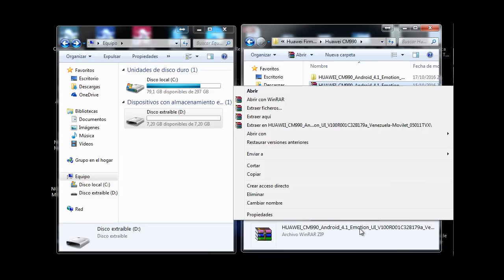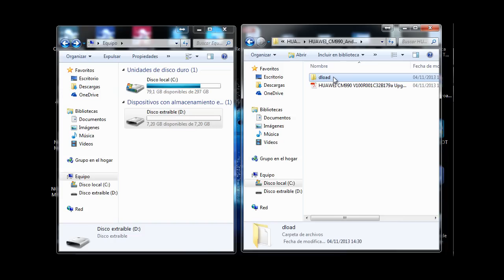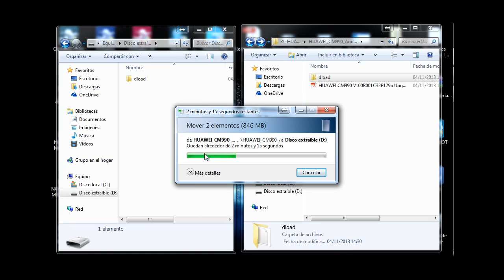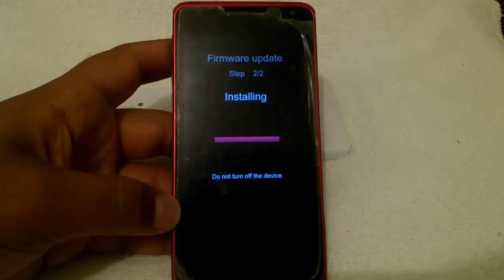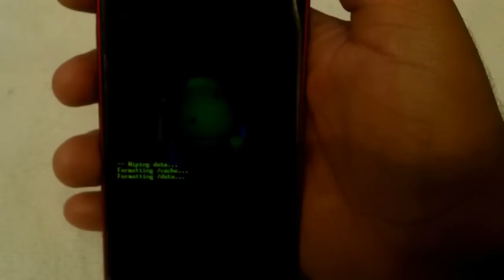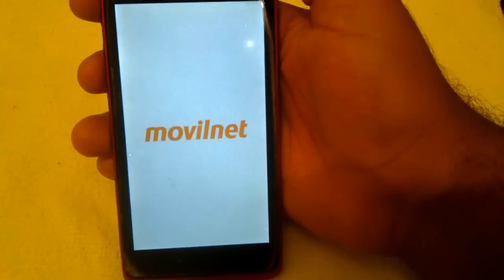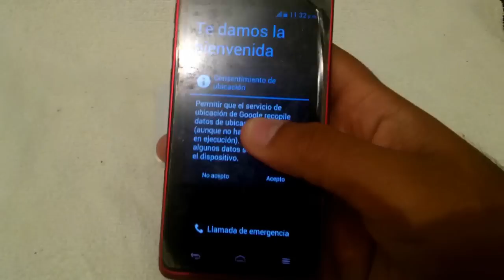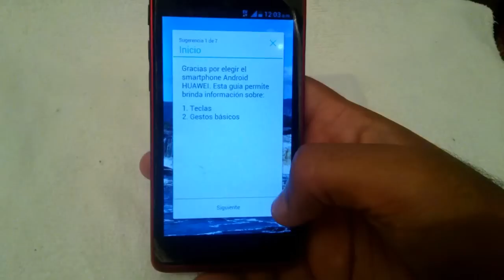Revivir Huawei CM990 Evolucion 3 / Firmware / Software / Flash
Buenas gente aqui les dejo esta Firmware - Rom Stock para este modelo cm990 evolucion 3 cdma de Movilnet... Instalable por Micro Sd.. en la descripción les Dejo la Firmware.. espero les sirva saludos..

Bueno gente aqui les dejo el Link de mi Blog, Alli tendras los link de descarga de la Firmware y mucho mas.. Saludos